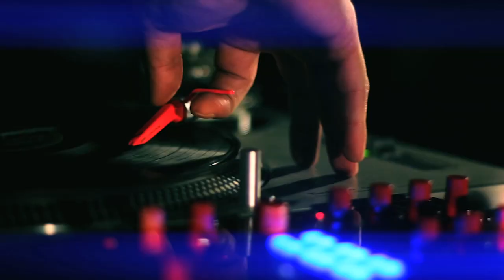REEL VIDEOS 2012-2013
COTIZA